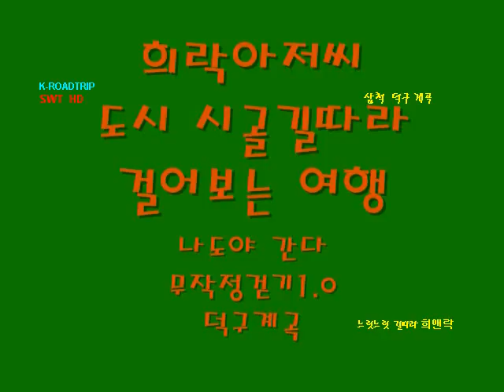K-ROADTRIP KOREA Samcheok Deokgu Valley 삼척 덕구계곡#3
Please see my videos with your favarite musics.

Deokgu valley is located in the foothills of the southern MT. eungbong(san).
Korea's only natural hot springs famous eruption of the original bath is deokguoncheon.

 This may also intersect with the valley and along a winding mountain road about 4km from the entrance, about 1 hour to walk. You can find wontang( original  bath).

 Across the valley of the Golden Gate Bridge, noreumangdigyo, habeogyo, domoegawagyo so famous bridges from around the world would have created far. Walking is good. A lot of people find peace, even.
There's an open-air hot spring foot bath.
◎ Uljin-gun Gyeongsangbuk-Buk 565 deokguri